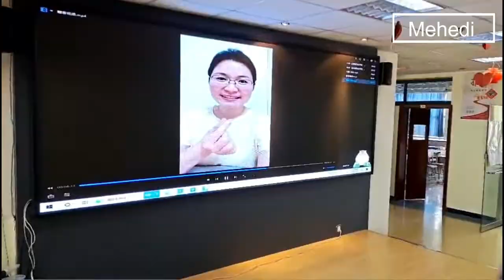Zibo Vocational Institute Graduation Ceremony Program (Language) - 2021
Warning:
This audio-visual element is copyrighted content of Mehedi. Any unauthorized publishing is strongly prohibited.